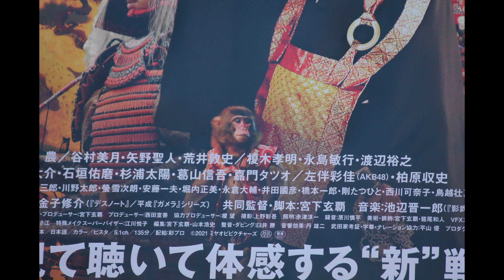ORIGAMI photo movie 2021年11月7日の風景 猿まわし🐵💝 二助企画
フォトムービー　風景動画　写真　animal show　cool monkey　cute monkey　funny monkey　monkey magic
Monkey show at Japan

猿回し
神戸モンキーズ劇場
ORIGAMI🧡（こころ🐵 ＆ 森　美樹👩）

シェアお願いします❗❗

見るだけで、縁起のいい猿回し。
お猿さんは、神様の使いと信じられ
魔がさる、厄がさると言われています。